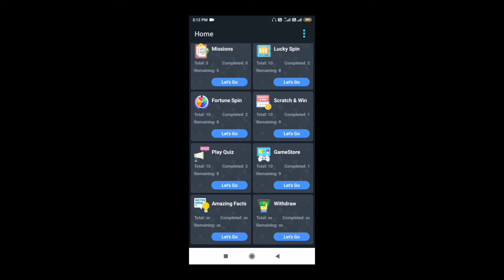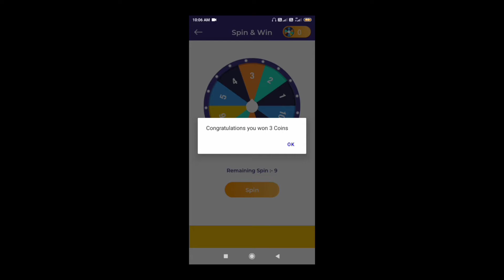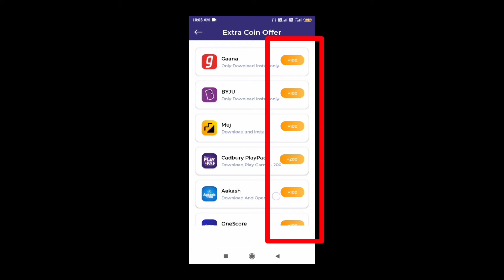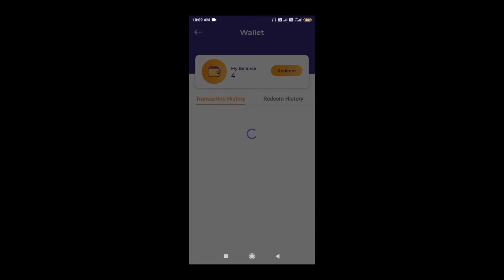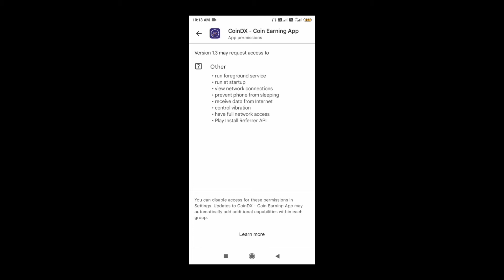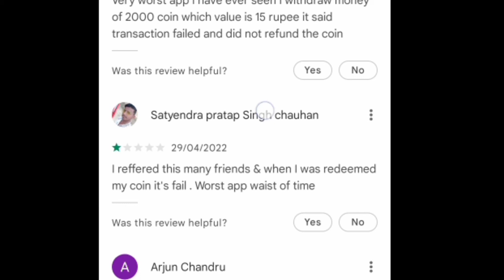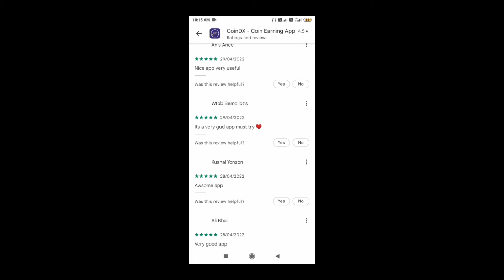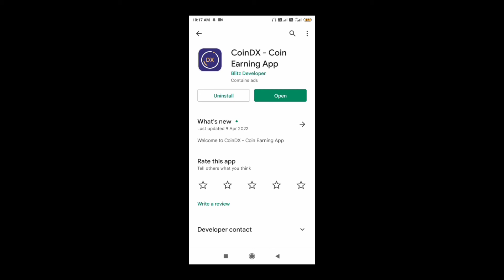CoinDx App Review / CoinDx App Real Or Fake / CoinDx App Payment Proof / New Earning App Today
CASH MONEY EARN REDEEM CODE